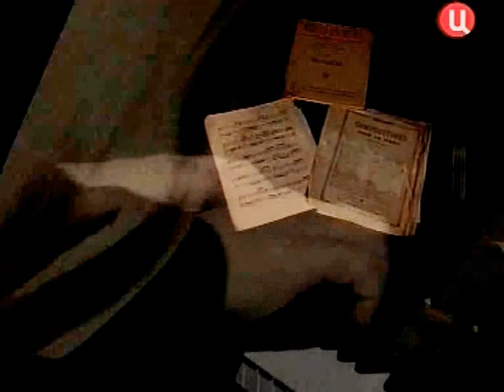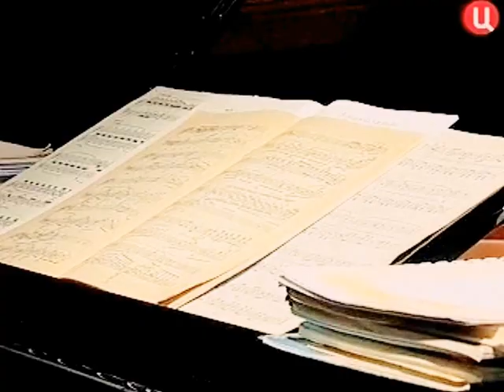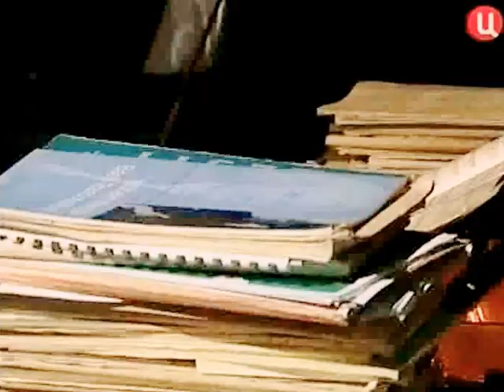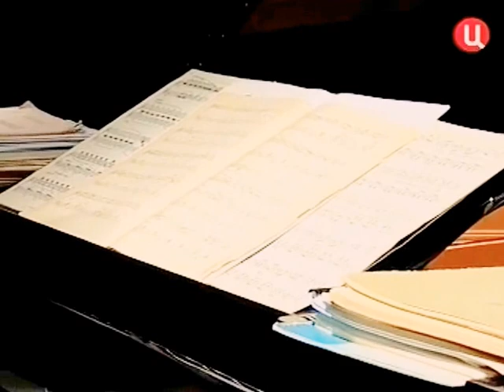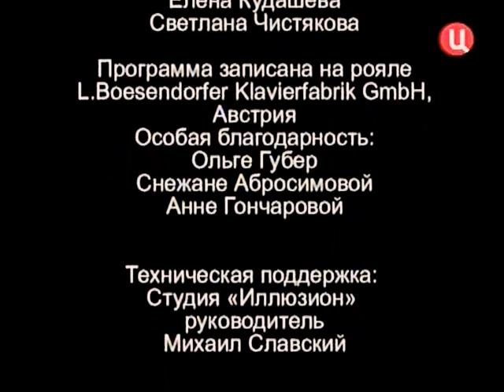Михаил Казиник. 29. Ференц Лист как бездуховный мелодист. Спор мелодий, часть 2.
Ференц Лист, Фриц Крейслер, Сергей Рахманинов.

В этом выпуске речь пойдёт о вышеперечисленных композитрах и их музыке.

Спор мелодий, ч.2 (2 февраля 2010).